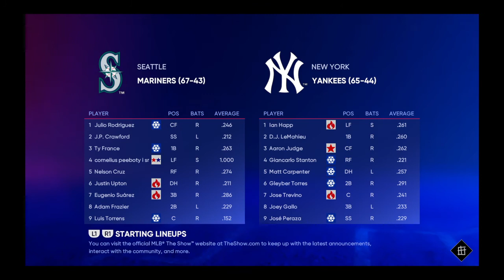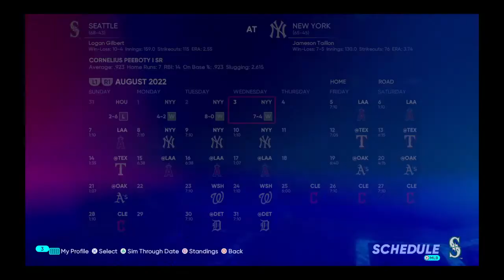MLB® The Show™ 22_20220728105741